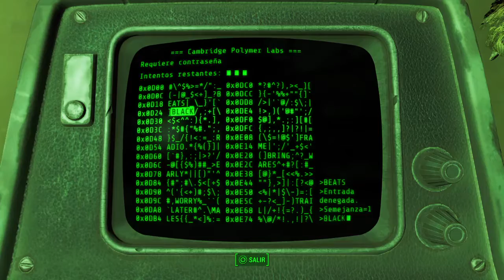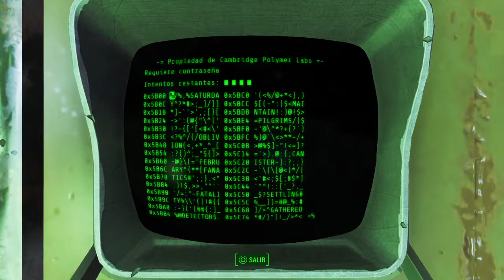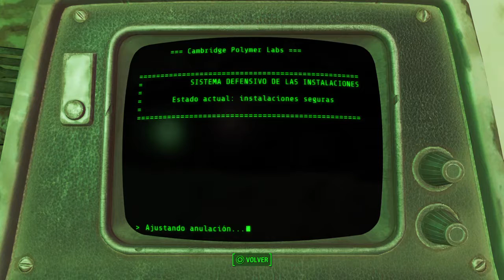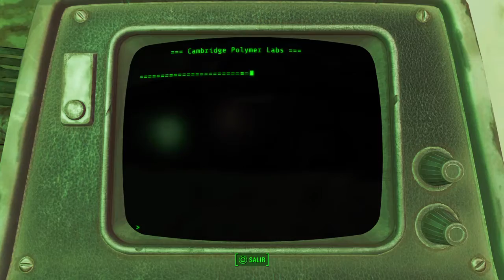Fallout 4 | Capitulo 52